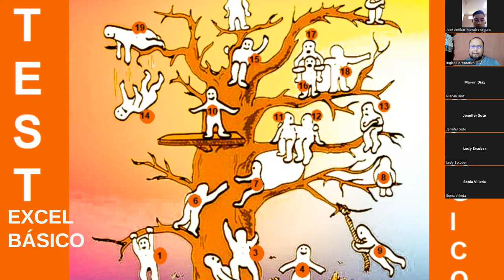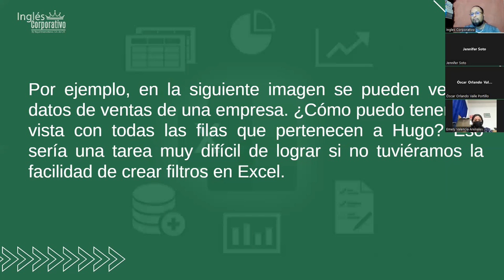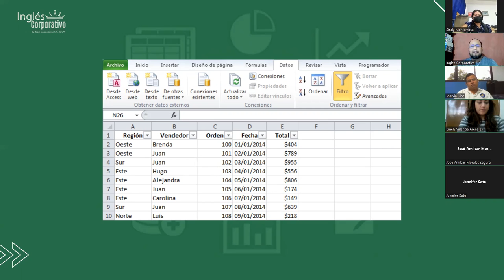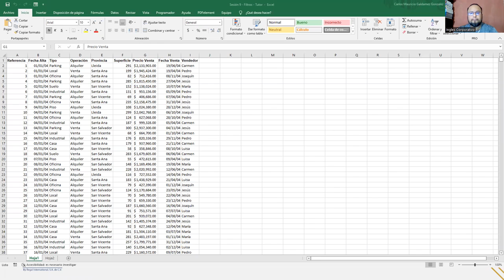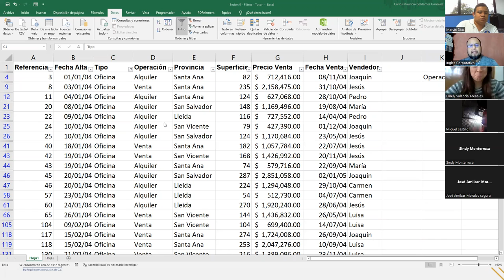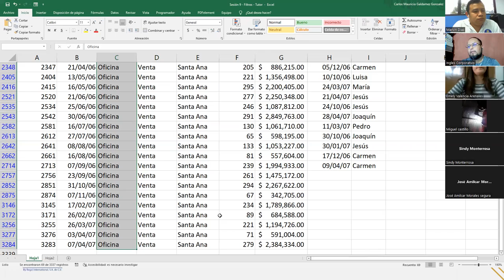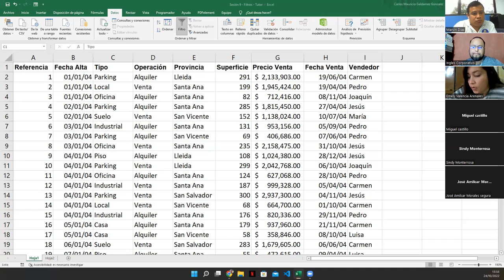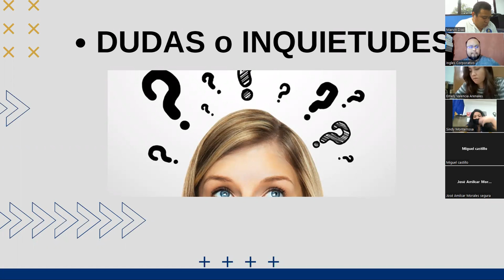Inglés Corporativo - 24-Octubre-2022 - Sesión 9: Filtros en Excel